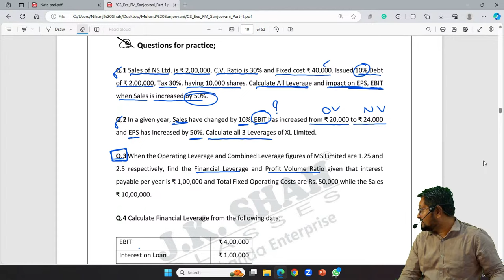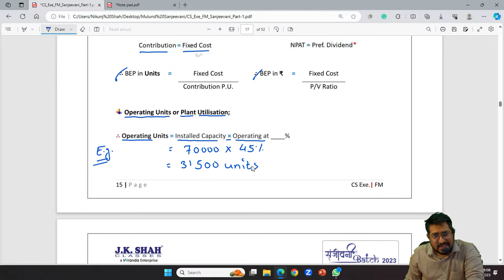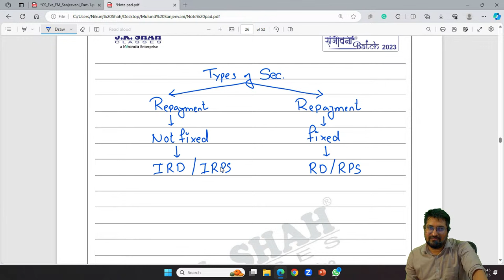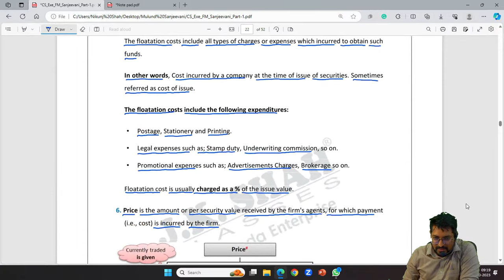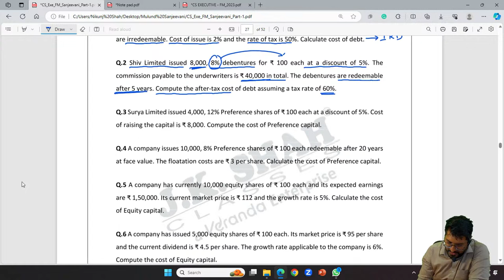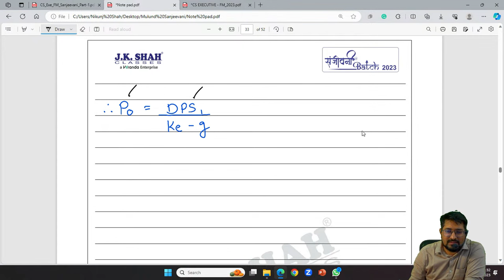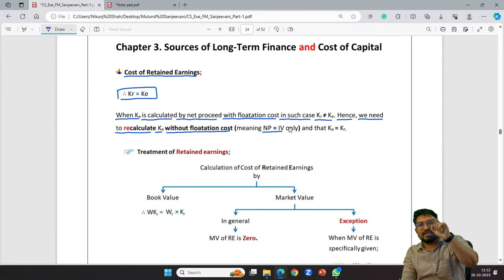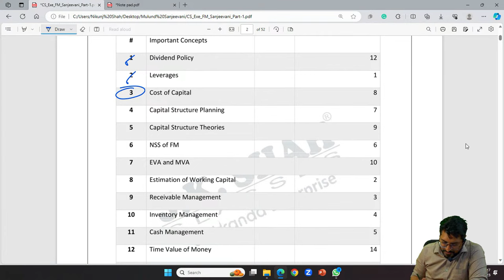संजीवनी BATCH I FM I CS EXECUTIVE I DEC 23 csatjkshah Lecture 2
संजीवनी BATCH is a revision series for CS Executive students appearing for December 23 exams under old syllabus. In this batch we shall be dealing on important areas such as:
-Past Exam Questions
-Paper presentation technique
-Approach towards objective papers
-Practicing of case study questions
-Exemption strategy

This batch is getting conducted offline at four branches in Bombay: Dadar, Vashi, Mulund and Borivali and along with that is getting conducted live on YouTube